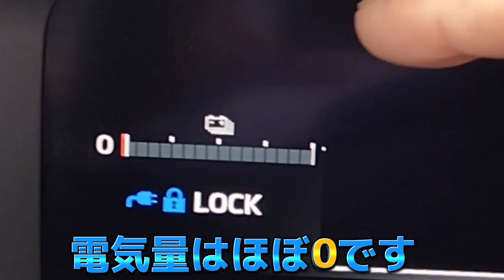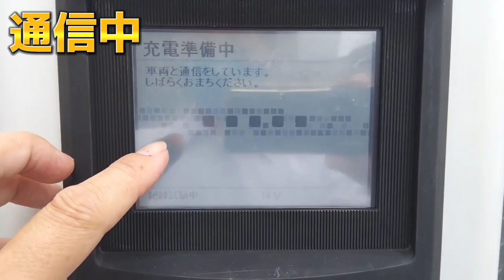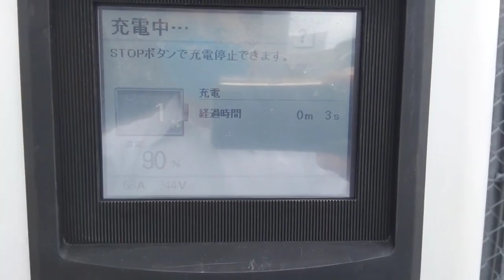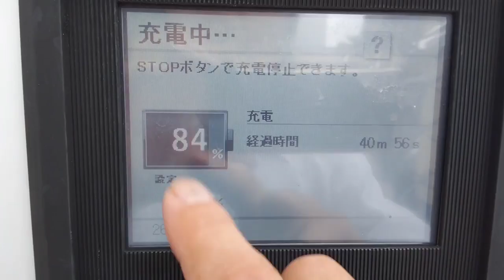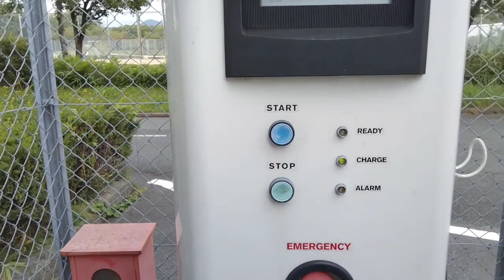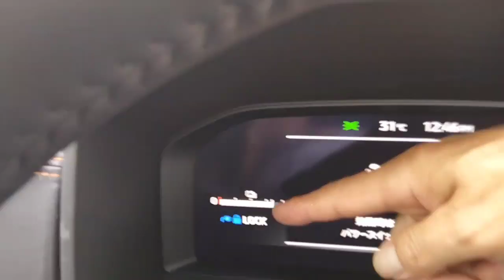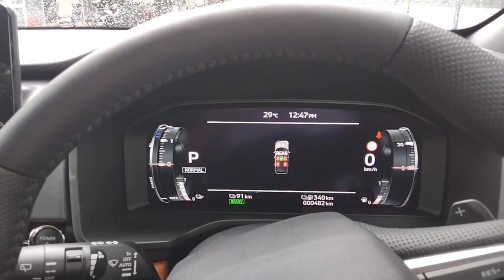【お得にカーライフ】『三菱 新型アウトランダーPHEV』急速充電量がカタログ値（83km）を超過した！過去最高をさらに更新！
５回目の急速充電をしてきました。
そこで、充電量が『91km分』と過去最高をさらに更新しました。
・・・Pグレードのカタログ値は、83kmを超過した！
※今回は、途中で停止したので、95kmぐらいは充電可能なのか？）

☆目標として、『登録者1,000人』を目指しております。少しでも皆さんのお役に立てれば光栄です。これからも、動画配信を継続していきますので、よろしくお願いいたします。